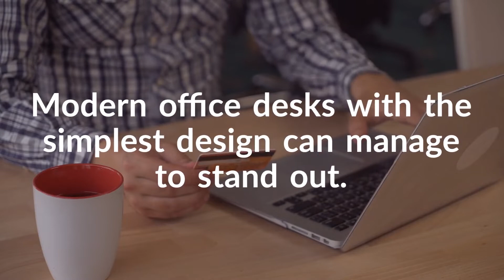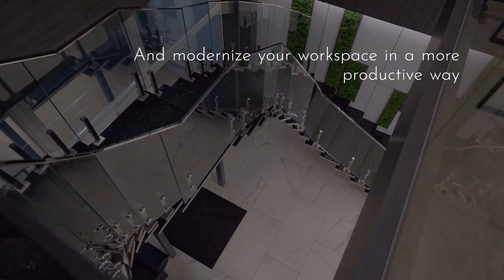Buy Classic Executive Desk | Furnish Your Office With Modern Desks | Executive Desk Supplier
Sustainable workplace design is the process of bringing a positive impact. Modern office desks with the simplest design can manage to stand out. Do you want to decorate your office in an elegant way?  Furnish the space with executive office desks and make the space meaningful. But, make sure you are purchasing from a premium luxury furniture provider. Al Reyami Office Furniture is a dependable name in this regard.